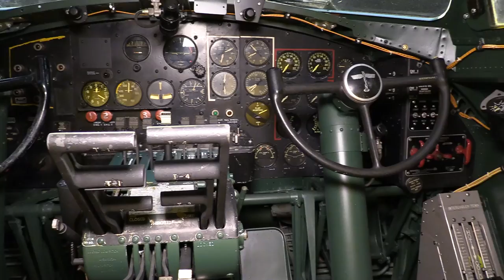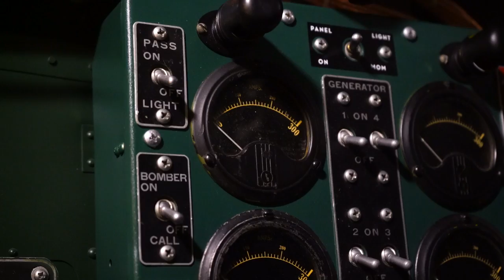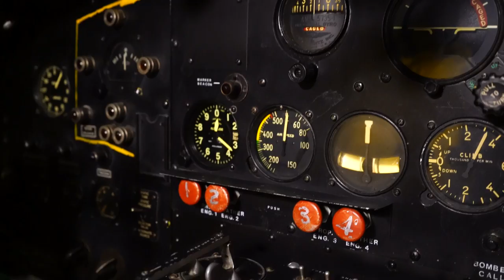Boeing B-17F Memphis Belle - Interiors(Flight Deck)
The Boeing B-17 Flying Fortress flew in every combat zone during World War II, but its most significant service was over Europe.  Along with the B-24 Liberator, the B-17 formed the backbone of the USAAF strategic bombing force, and it helped win the war by crippling Germany’s war industry.

The B-17’s design emphasized high altitude flight, speed, and heavy defensive armament in order to survive enemy defenses.  Advanced turbosupercharged engines allowed it to fly up to about 30,000 feet with a combat load, while powered turrets and flexible guns covered all areas around the aircraft.

Although the B-17 prototype flew in 1935, only a relatively small number of B-17s were in service when the US entered the war in 1941.  Production quickly increased, and three companies—Boeing, Lockheed-Vega, and Douglas—mass-produced Flying Fortresses by the thousands.

The B-17F was the fastest model and the primary heavy bomber early in the strategic bombing campaign.  The later B-17G had a nose turret for better frontal defense, and it was also the most numerous, representing about two thirds of all B-17s made.  By the end of production in May 1945, more than 12,700 B-17s had been built.

The aircraft on display, the famed B-17F Memphis Belle, became the first heavy bomber to return to the US after flying 25 missions over Europe.  The Memphis Belle, which had been on loan from the Air Force to the city of Memphis, was relocated to the Museum in 2005, and after years of meticulous restoration, it was placed on public display in May 2018.